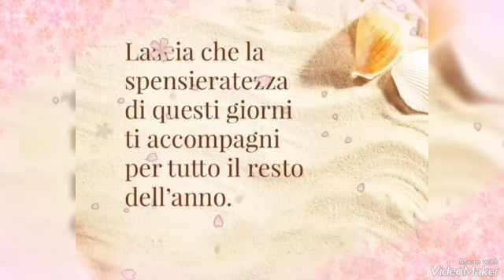ROTARY CAMPUS 2023